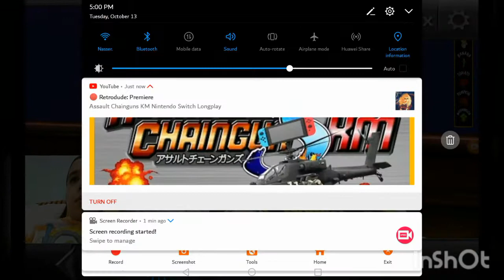Pinball Arcade Cactus Jack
Reach 1,000,000 Like